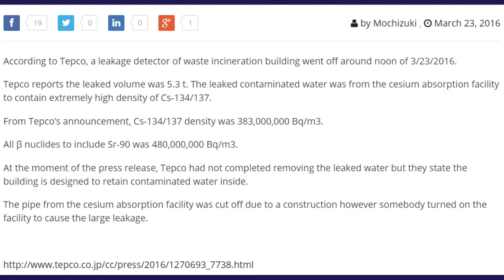Japan Ships Plutonium To US; Apologies for Nuclear Meltdown Lies Don't Mean S..t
2,029,900,000 Bq of Cs-134/137 leaked as contaminated water in Fukushima plant

Ship carrying plutonium leaves Japan for US
A ship transporting plutonium from Japan to the United States is set to start the journey.
The vessel is scheduled to leave a port in Ibaraki Prefecture, eastern Japan, on Tuesday.
It will deliver 331 kilograms of highly pure plutonium to the US, where it will be processed. The amount is said to be enough to make 40 atomic bombs.
The transfer is part of counterterrorism measures planned by Japanese and US leaders at a 2014 nuclear security summit in the Netherlands.
Japan originally purchased the plutonium from some Western countries in the 1970s. It was used at a nuclear research facility in Ibaraki Prefecture.
The Japanese government has not disclosed the means of transport or routes, citing security concerns.
But sources said an armed ship flying British flags arrived at a port in the prefecture on Monday, and has been waiting to be loaded with cargo.
Experts say the purity of the plutonium is so high, it could easily be used in nuclear weapons. The material will be processed at a facility in the US to prevent its use in weapons.
Besides the shipment to the US, Japan has 47 tons of plutonium, both in and outside the country. It was created by reprocessing spent fuel from nuclear power plants.
Japan had plans to use the stockpile in a fast-breed reactor that burns plutonium.
But the reactor is still under development and is not likely to go into use in the near future.
Japan's plutonium stockpile has attracted international attention, especially as plans for a new reprocessing plant could further increase it.

TEPCO apologizes for meltdown announcement delay
Tokyo Electric Power Company has apologized to a Niigata Prefectural Government panel for not realizing sooner that 3 reactors at its Fukushima Daiichi plant had melted down in March 2011.
The panel is studying the safety of the Kashiwazaki-Kariwa nuclear plant in the prefecture. Niigata has made verification of the details of the Fukushima accident a prerequisite for the plant's restart.
TEPCO waited 2 months after the Fukushima accident to announce the meltdowns. The panel had questioned the delay. But TEPCO insisted it had no basis for making the determination.
Last month, nearly 5 years after the disaster, the utility revealed it could have declared the reactors had melted down 3 days after the accident if it had adhered to an in-house manual.
On Wednesday, Managing Executive Officer Takafumi Anegawa apologized to the panel. He said the utility should have realized and reported the existence of the manual sooner.
Panel members asked the utility why the manual went unnoticed for 5 years. They said the utility's longstanding and false claim that it had no standards for determining a meltdown makes it an untrustworthy nuclear plant operator.

Screening of Kashiwazaki-kariwa plant to be halted
Japan's nuclear regulator says it will suspend screening for restarts of 2 reactors at a nuclear power plant in central Japan.
The reactors are the Number 6 and 7 units of the plant at Kashiwazaki-kariwa in Niigata Prefecture.
The Nuclear Regulation Authority said on Wednesday that Tokyo Electric Power Company must supply more data for a new method of assessing quake resistance of facilities and buildings.
The screening has focused on measures to prevent serious accidents, as the regulator judged that the 2 reactors have a new design and pose fewer safety risks.
Niigata Governor Hirohiko Izumida says he wants the regulator to conduct thorough safety checks. He also suggests that finding the truth of the 2011 Fukushima nuclear accident is essential for ensuring the safety of nuclear plants.

Govt., residents argue in court over Monju reactor
A Tokyo court has begun hearing arguments in a lawsuit filed by residents seeking to revoke a government permit for a prototype fast breeder reactor in Fukui Prefecture. The facility has been mostly idle since an accident in 1995.
Some 100 residents of Fukui and neighboring prefectures filed the suit to demand that Japan's Nuclear Regulation Authority cancel its permit for Monju.
They accused the reactor's operator, the Japan Atomic Energy Agency, of incompetence, and cited risks of serious accidents triggered by earthquakes or tsunami.

A NY nuclear reactor in the shadow of Fukushima

A Hundred Years Of Ineptitude And A Century Of Nuclear Spin